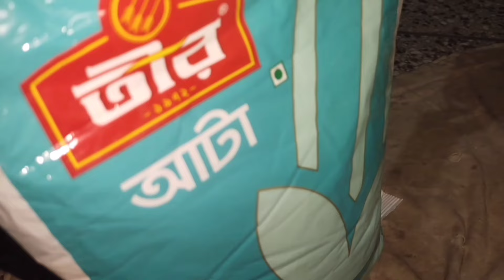পাটিসাপটা মানেই শীতের আকর্ষন।Patishapta Recipe in Bangali।গুঁড়ের পাটিসাপটা পিঠা।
আমরা যেভাবে বাসায় তৈরি করি এই পাটিসাপটা পিঠা, তার একটা রেসিপি শেয়ার করলাম  তোমাদের সাথে।